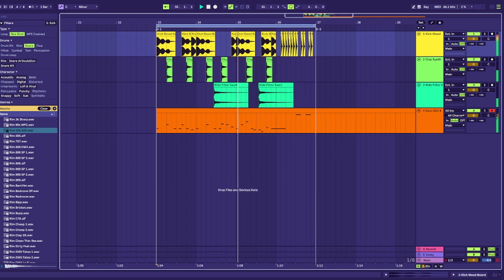first day of Ableton 12 be like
ehehehehehehe